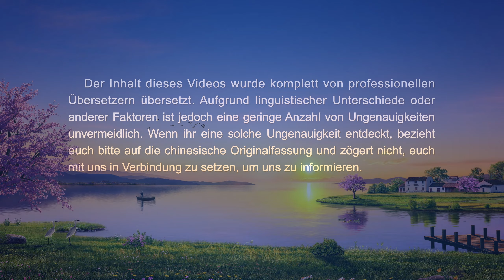Kein erschaffenes Wesen besitzt Gottes Liebe | Christliches Musikvideo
Ⅰ
Gottes Worte tragen Lebenskraft, zeigen uns den Weg, den wir gehen sollten
und ermöglichen uns zu verstehen, was die Wahrheit ist.
Wir beginnen, zu Seinen Worten hingezogen zu sein.
Wir beginnen, uns auf den Ton und die Art Seines Sprechens zu konzentrieren
und beginnen unbewusst,
uns für die Stimme des Herzens dieser unauffälligen Person zu interessieren.

Ⅱ
Er unternimmt für uns die größten Anstrengungen,
verliert Schlaf und Appetit für uns,
weint für uns, seufzt für uns, stöhnt in Krankheit für uns,
erleidet Demütigung unseres Bestimmungsortes und unserer Rettung willen,
und Sein Herz blutet und vergießt Tränen wegen unserer Gefühllosigkeit und Aufsässigkeit.

Ⅲ
Solche Wesenheit und Besitztümer von Ihm sind jenseits einer gewöhnlichen Person
und keiner der Verdorbenen kann sie erlangen oder besitzen.
Er hat eine Toleranz und Geduld, die keine gewöhnliche Person besitzt,
und kein erschaffenes Wesen besitzt die Liebe, die Er hat.

Wenn Sie beim Glauben irgendwelche Probleme oder Verwirrungen haben, können Sie uns jederzeit kontaktieren.